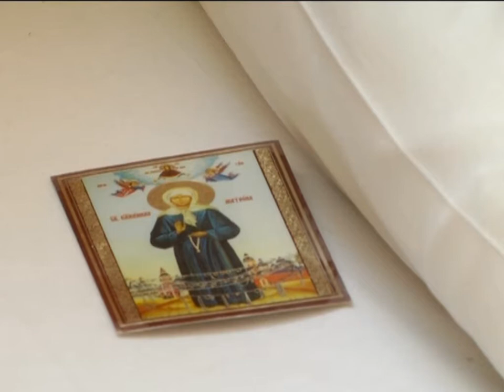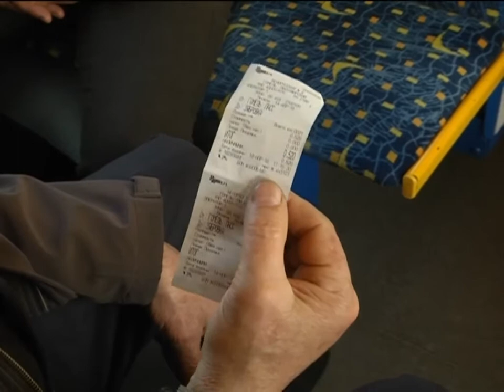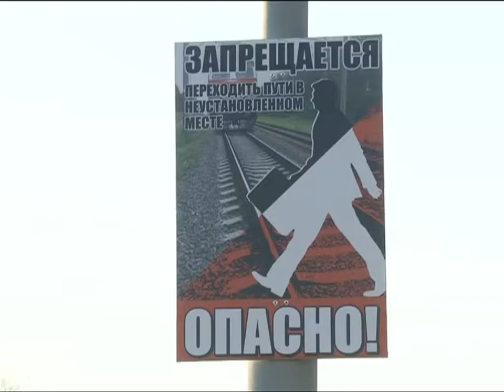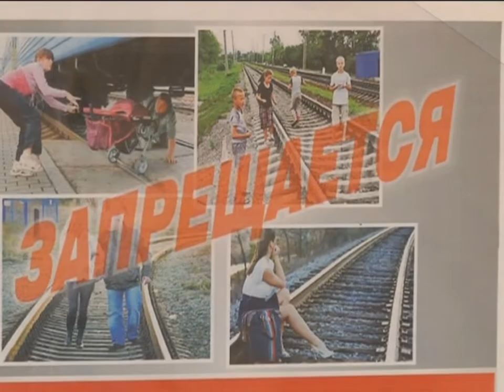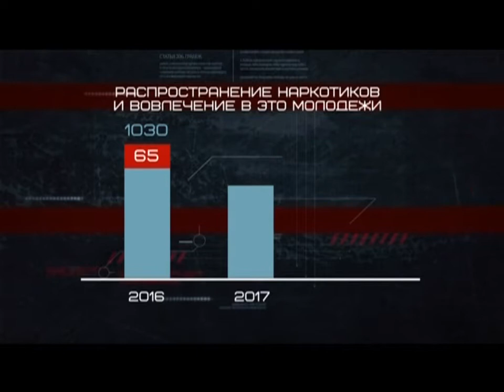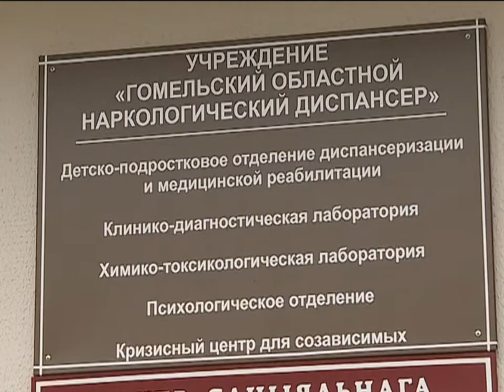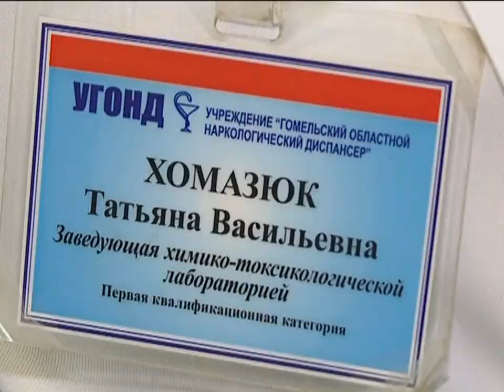Де-факто 20 04 2018 Итоговая передача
Погоня за нарушителем. В Гомеле два экипажа ГАИ преследовали нетрезвого водителя.
Ограбил ювелирный и спрятал украшения под ванной. В Гомеле правоохранители задержали налетчика и вернули изделия.
Невероятный случай в Добруше. 10-летний мальчик остался жив после того, как по нему прокатилась железобетонная труба весом в 700 килограммов.
Молодежь и наркотики. Какую цену заплатили те, кто однажды преступил черту закона? И как не потерять реальную жизнь в погоне за нереальным удовольствием - репортаж Алексея Немкевича.
В каких правонарушениях «утопают» подростки Гомельской области, что изменилось за последние пять лет - поговорим с экспертом.